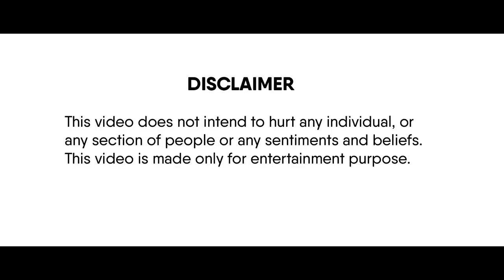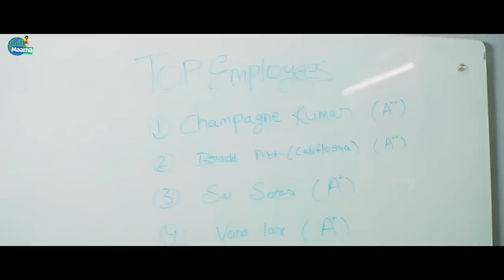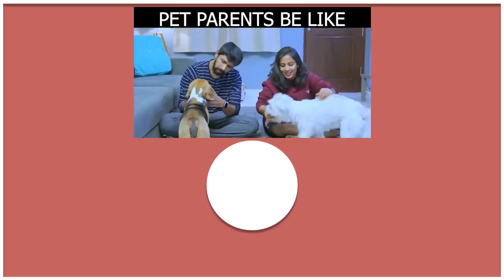Office Lo Parents Meeting Ft. Racha Gang || Chill Maama || Tamada Media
Follow Team:
ChillMaama

Concept: Srikar Reddy Poreddy

Written By:P.V.Sai Somayajulu

Directed By: Dheeraj.Kv

Assistant Directors: Vamsi Krishna, Fayaz Uddin

Cast :Dheeraj.Kv, Shiva Prasad.R, P.V. Sai Somayajulu, Deek Sunny, Pradeep Reddy.K, Kiran Gangu, Sudheer Engli, Ravi Teja Nannimala, Anthony Soma, Vamsi Krishna, Fayaz uddin, Bharath Kalyan, Sheeja.

DI: Nani Lukka

Cinematography: Bhanu Prakash.M

Motion Graphics : Jayanth Gowtham

Publicity Designer: Pradeep Reddy.K